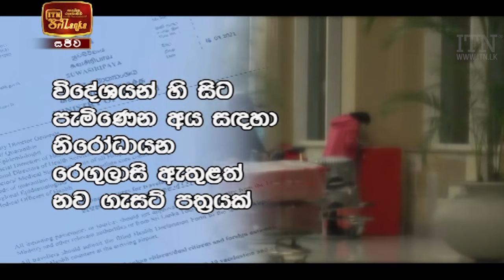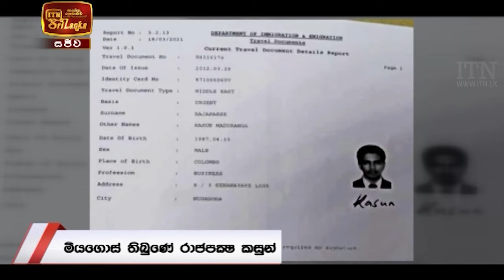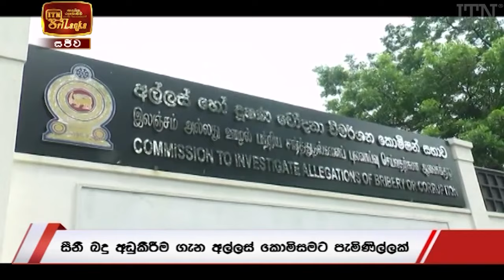ITN News 2021-03-18 | 09.30 PM